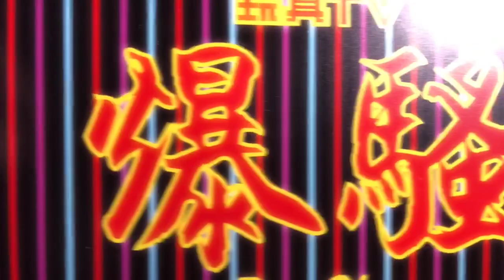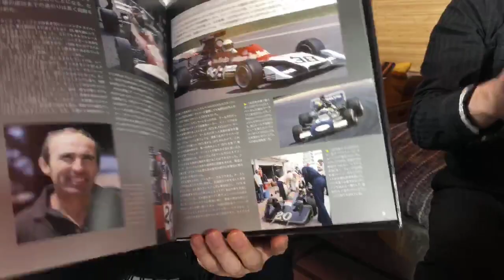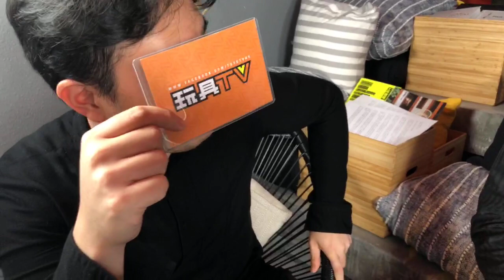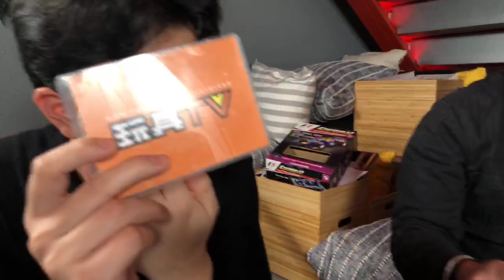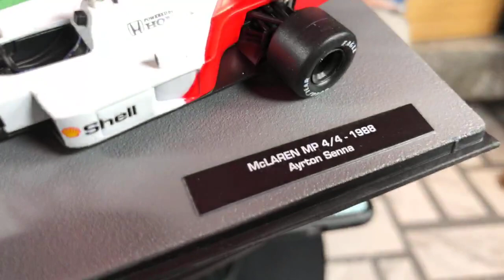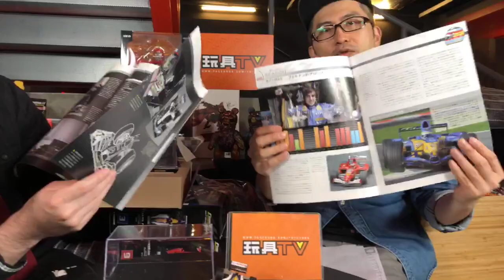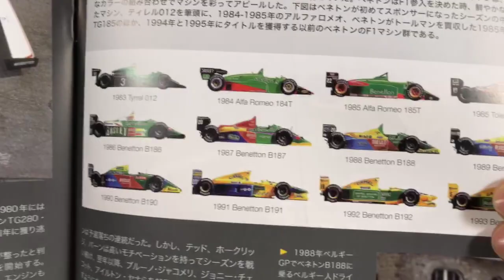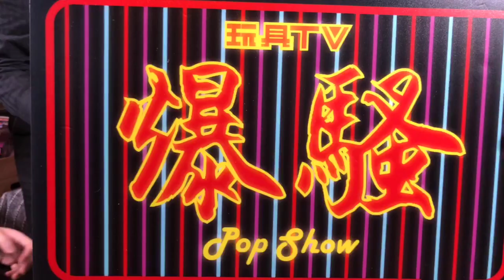TOYSTV S8 EP8 P5「爆玩具」Pansing DeAgostini 1/43 Formula 1 Machine Unbox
Program host: Elman, DMS, Bryan Lo